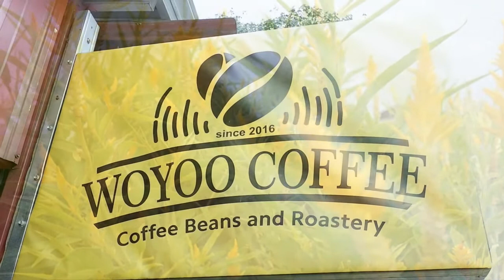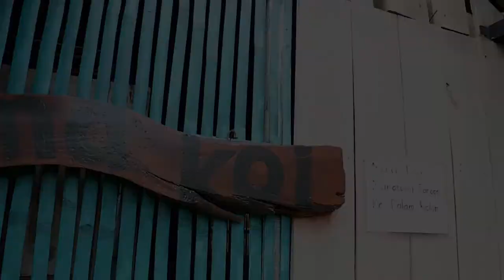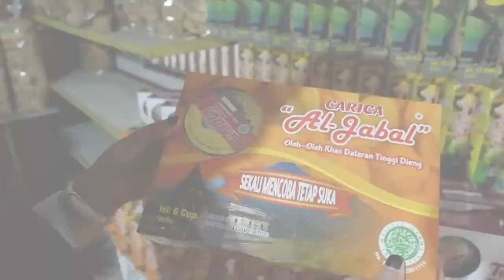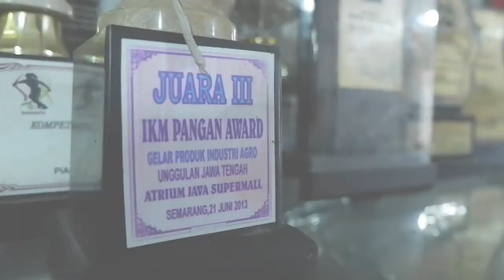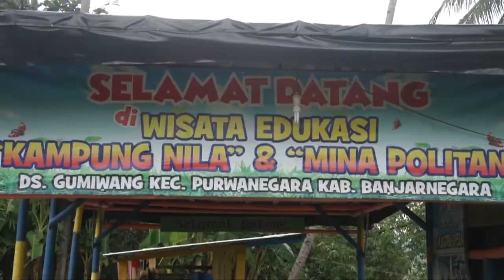BUMDES PEGALIAN POTENSI BERSAMA UNSIQ WONOSOBO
10 POTENSI DESA GUMIWANG